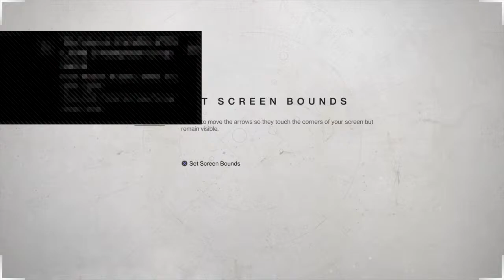Destiny is bad how kiss three girls in three bathrooms?